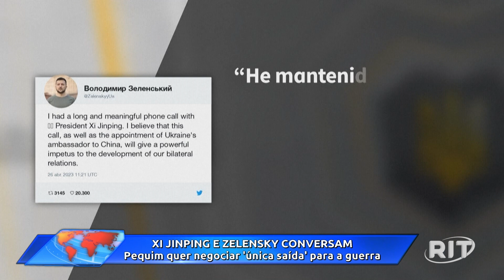Acontece Agora | Edição 10h (27/abr/2023)